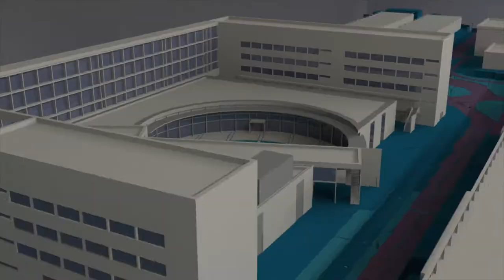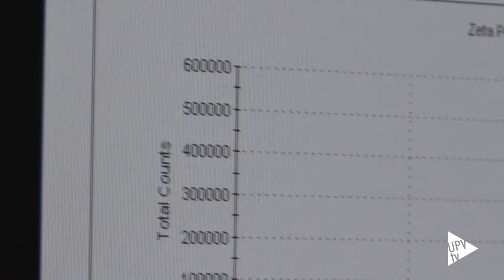Nanopartículas para facilitar diagnóstico clínico - Noticia @UPVTV, 12-04-2018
Investigadores del Instituto de Tecnología Química, centro mixto de la Universitat Politècnica de València (UPV) y el Consejo Superior de Investigaciones Científicas (CSIC), el Instituto de Bioingeniería de la Universidad Miguel Hernández (UMH) y el Centro de Investigación Biomédica en Red de Bioingeniería, Biomateriales y Nanomedicina (CIBER-BBN), el Instituto de Neurociencias (UMH-CSIC), y la empresa Inscanner SL han desarrollado unas nanopartículas que mejoran el contraste en imágenes de resonancia magnética. Del tamaño de 90 nanómetros –un nanómetro es la mil millonésima parte de un metro-, su aplicación en la práctica clínica facilitaría el diagnóstico de patologías hepáticas, pulmonares, cardiovasculares y diversos tipos de tumores. El trabajo ha sido publicado en la revista Nanoscale.